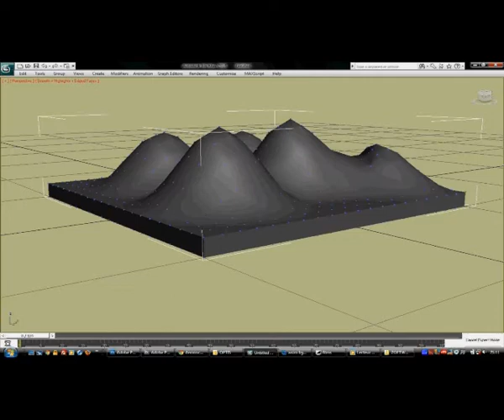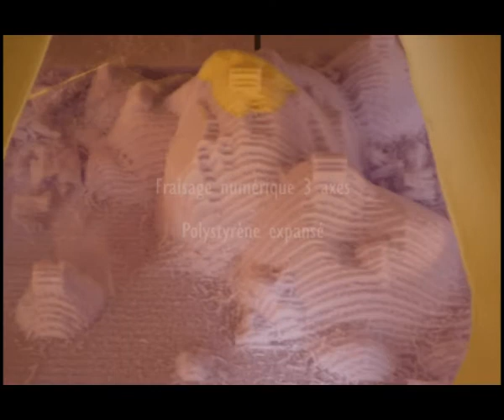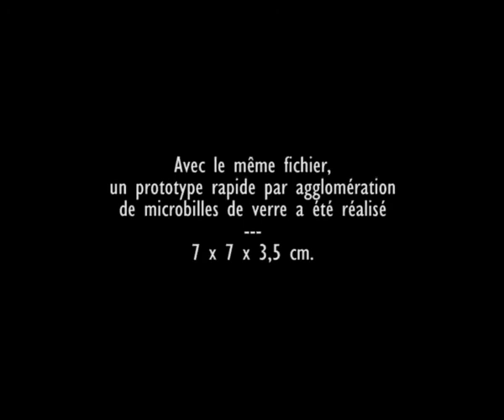Filière numérique pour les métiers traditionnels du verre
Procédés en didactique